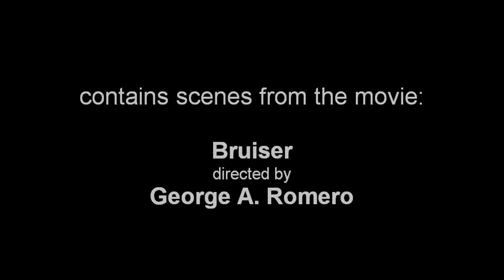Misfits - Dig Up Her Bones (unofficial music video)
I re-edited the club scene from George A. Romero's movie "Bruiser" to create this unofficial music video for the song "Dig Up Her Bones" by horrorpunkrockers Misfits. Enjoy it.